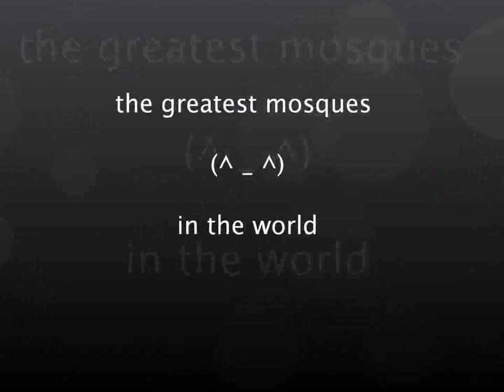The greatest mosques in the world)(AbD El RaHmN Atef)